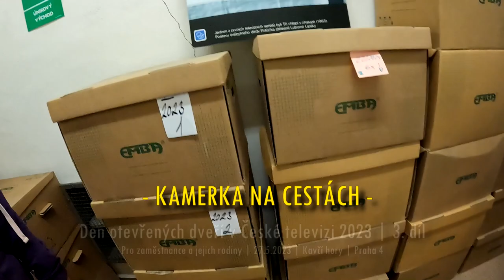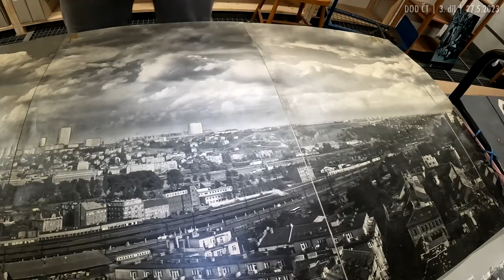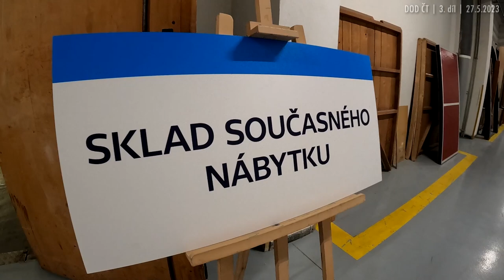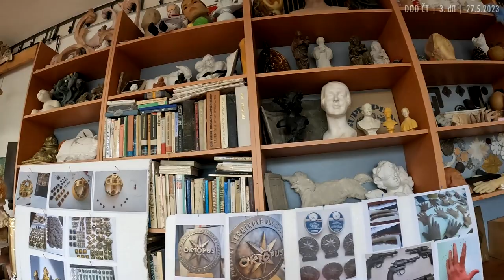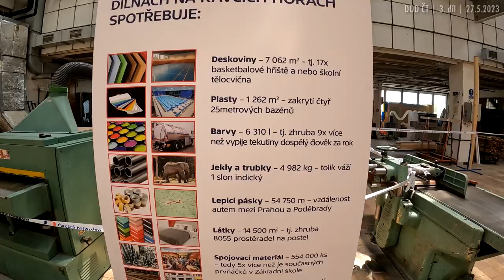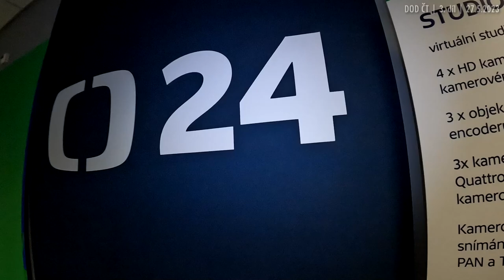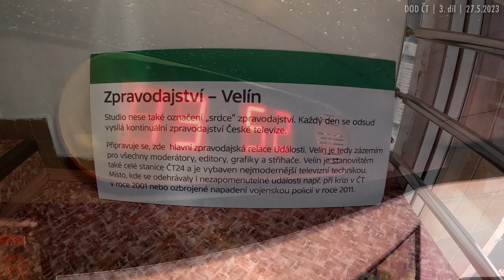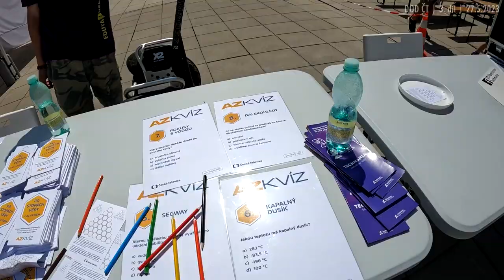2023.05.27. • Den otevřených dveří v České televizi 2023 | 3. díl | KAMERKA NA CESTÁCH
Stihnout proběhnout Kavky během pár hodin byl výkon, mnozí odpadli hlady / vysílením, já túru dokončil a sedmihodinovou akci hodnotím velice kladně. ČT ukázala prostředí a podmínky, v nichž plní poslání veřejnoprávního média. Zpravodajství, výroba pořadů vzdělávacích i zábavných, dabing, tvorba pro děti, archiv pro seniory, i-media - vše na vysoké úrovni, s kvalitním personálem. Své prostory zas otevře nejdříve za pár let, tehdy se opět těším na shledanou!

V klipu letem světem: spisový archiv, nábytkárna, Bugatti, sochy, zbraně, kašérna, truhlárna, malírna, Studio 8 / virtuál / gastro OTN, Studio 6, šámbr, zpravodajský velín, stánky, tombola.

• Související:

- Stardance, KH14 / Sama doma, Hary Šoumen, kostymérny, Zeman, večerníček, KH1 / Studio kamarád, Kouzelká školka, Barbucha, penisarium, VPS / historie, Jů / Hele, přenosy / 90ky, Stardance

- KH 1, zavřené KH 3, velké KH 4, model studia Stardance, ruchové studio, model objektu ČT